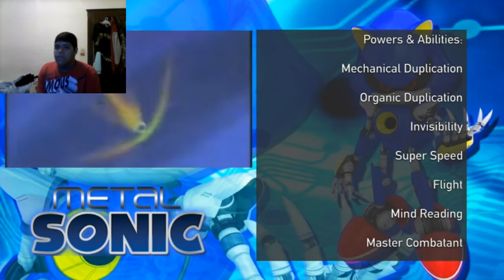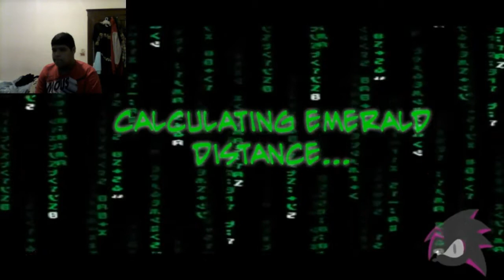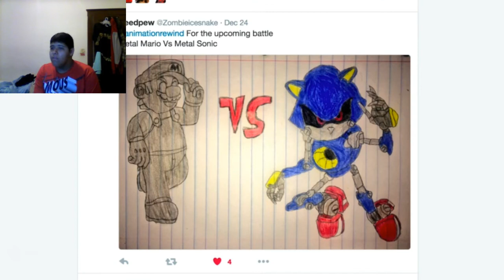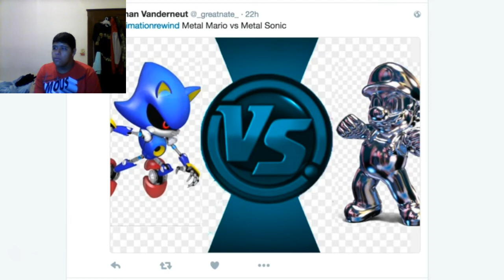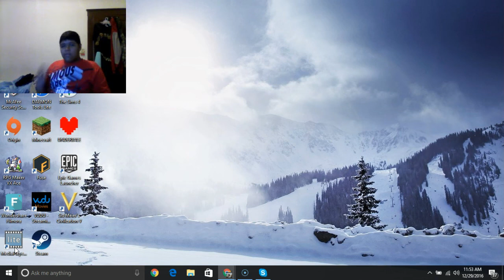Luigi GX reacts to METAL SONIC vs METAL MARIO